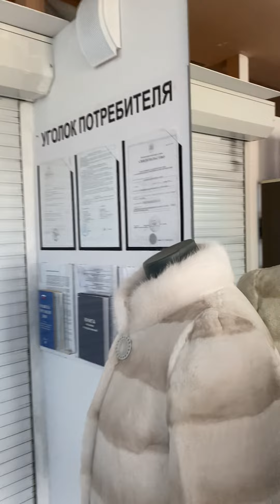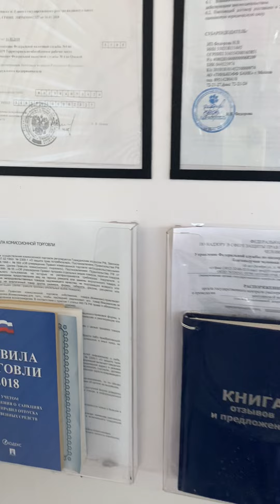Кардиган с меховой оторочкой 110 см ОМСК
⭐️Добрый день ЧИТАЙТЕ ДО КОНЦА🌞

✌️Рассрочка на 3-6-12 месяцев. Без первоначального взноса , возраст от 18 лет , Паспорт РФ, наличие работы не обязательно, все официально от банка.
⚠️Кредитная история не важна, Банки все

🌍 ТК «Оазис» (Лесной проезд, 11)
🚍 Остановка «Оазис»
✅3 этаж, Магазин 311 Lamanov
⏰10-30–20-00 Ежедневно

🥳Наш инстаграм  meh_omsk
💘Мы есть в 2-Гис

💥Надеемся Теперь Вы знаете что мы магазин, и не будете боятся быть обманутыми

💥Подсказка 1, В 2-гис найдите Г.Омск ОАЗИС , выберите -организации и там будет наш магазин, позвоните в отдел аренды и там подтвердят что мы есть.

💥Подсказка 2, можем с Вами связаться по видео и показать все что есть в наличии, Ватсап, вайбер,фейстайм,вк,Инстаграмм.

💥Подсказка 3, Заходим на сайт налоговая ищем ИП Ламанов Евгений Николаевич, и сверяем данные)

🌷Всех ждем, и отправим по Всей России💋